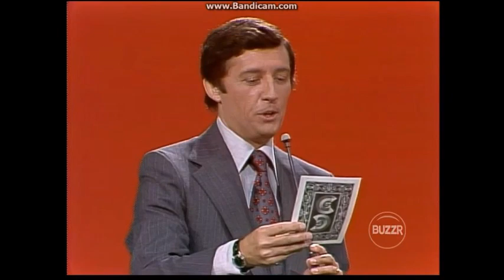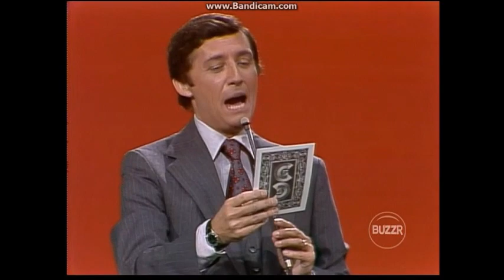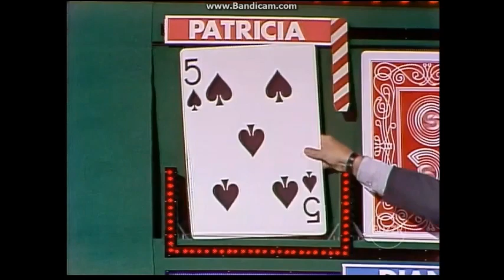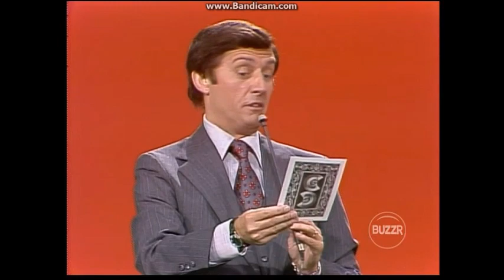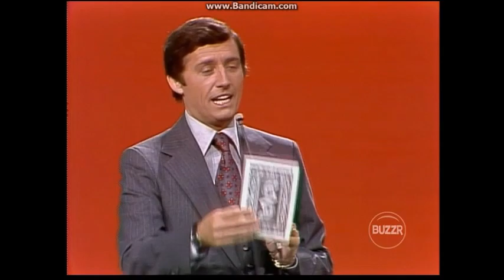Card Sharks Episode 72 Patricia vs Jim August 1, 1978 Part 2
BUZZR TV Game Show On Card Sharks Original Air Date: August 1, 1978  Host By Jim Perry Original network: NBC From A Mark Goodson-Bill Todman Productions Courtesy: Fremantle North America KCOP 13.2 Los Angeles 202, Charter 807, 820, Cox 309, Mediacom 1262, Time Warner 461, Frontier 245, Dish Amazon Prime Twitch and Pluto TV